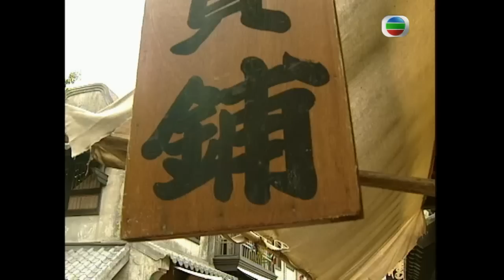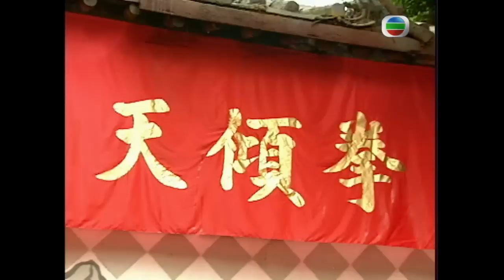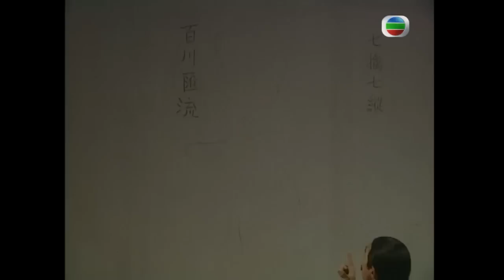TVB清裝武俠劇 | 京城教一 01/20 | 蔡子健(康熙)為籠絡漢人決舉行拳傾天下大賽 | 元華、郭政鴻、唐文龍、梁琤、魏駿傑、吳文忻 | 粵語中字 | 2000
The Kung Fu Master《京城教一》(元華、郭政鴻、唐文龍、梁琤、魏駿傑、吳文忻主演):清康熙年間，忠義堂堂主譚宗政(關海山)代表漢人出戰『拳傾天下』武術大賽，與代表滿人的鰲飛（郭政鴻）比武，卻因受傷而由其子譚天(元華)出戰決賽。天生性懦弱悲觀，所幸苦練譚腿多年有成，卻於比賽前遭同門師叔下毒陷害而慘敗，後其父又於意外中身亡，雙禍臨門。為完成父之心願，天開辦武館尋找傳人，先後收京城捕快馬不平（魏駿傑）及孤兒羅喜（唐文龍）為徒。兩人後來更與天之妹譚雪（吳文忻）展開一段微妙的三角關係。飛一直對天有所顧忌，得知他已得傳人，遂命令好友平暗殺天。平不忍下手，故意將事情張揚，引起了康熙的關注。飛見事敗，對平多番加害，又揭發喜為滿人之身份，使其黯然離開天。飛結識漢族女子朱震南（梁琤），兩人互生情愫，並發展一段地下情。南為飛不惜與父決裂，助其暗殺朝中敵人，惜事敗被擒，飛為求自保，竟然痛下毒手.